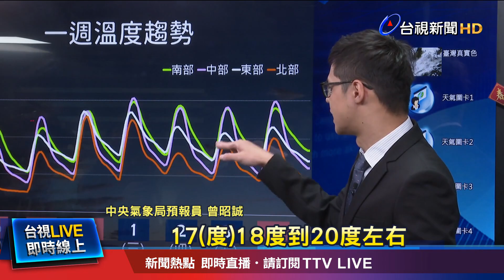民眾一早排隊等入園 蹦蹦車受歡迎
228連假第二天，持續受到 強烈大陸冷氣團 的影響，清晨 本島平地 最低溫 出現在新北市富貴角，下探到9度。而宜蘭太平山上，今天清晨 氣溫甚至掉到0度，不只樹梢、枝葉出現霧淞，木棧板上 也都結冰。而國道部分，今天早上即時路況，國1南向 湖口服務區到竹北，甚至一度出現紫爆，時速不到20公里。